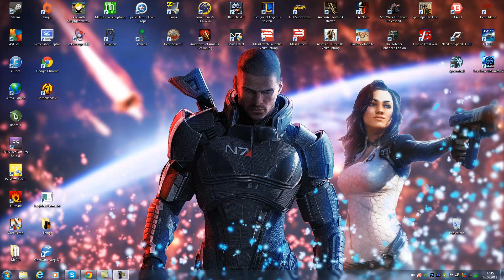PatzianLP - Facebook Fanpage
Einfach auf Facebook gehen und liken. So wisst ihr immer was grade auf meinem Channel so passiert, welche neue Projekte kommen werden, könnt mir sagen welches Projekt ihr gerne sehen möchtet